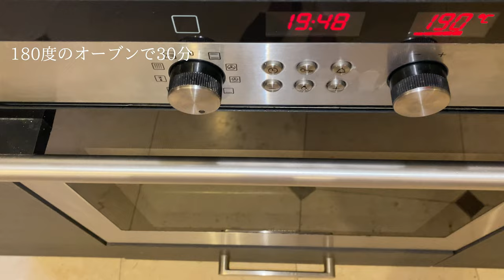Vlog フランスの島暮らしと料理レシピ /仔牛のワインソース フランス家庭料理/フランス人に人気のバカンス先/プロヴァンス風ナスの作り方 Country life in France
愛犬バズと一緒に自転車に乗ってフランスの島を走っています。フランスの美しい村の景色を楽しんでいただけたら嬉しいです。

00:00 　イントロ
00:14　犬とフランス人に人気のバカンス
00:33　水車小屋を通って美しい景色
01:23　フルードセルの塩田で休憩
01:50　村で唯一のベーカリーでマカロンと迷った挙句イチジクのタルトを選ぶ
02:40　犬とサイクリング続く
03:03    農家のファームショップ
03:12　ねこ
03:22　プロヴァンス風　ナスとチーズとトマト
04:49　マルシェのお肉屋さん
04:57　マルシェで買った仔牛の骨つきロースとワインソース
09:00　盛り付け

このチャンネルはイギリスとフランスの生活と旅、料理を中心に投稿しています。　家庭でもできる簡単な料理レシピと普段の日常生活の動画です。動画に出てくる食いしん坊のミニチュアシュナウザー犬がBuzzです。

動画が気に入ったら、いいね👍ボタン押してもらえると凄く嬉しいです！
感想も、コメントいただけたら全てお返事します✨

 視聴者の皆さんの毎日も料理で楽しくなりますように。

🔷ロンドン在住31年目

動画に出てくるアンティークはこちらで購入できます
ラブアンティーク　Love Antique of London

イギリスを歩いて食べる 　ロンドンから車で行ける距離でイギリスの美しい街を歩く旅　グルメ、イギリス観光地　England walking and eating  trip

最高の天然酵母パンの作り方研究・最高のサワードウブレット、天然酵母パンを焼く方法を研究しています　Sourdough Bread , How to bake the perfect sourdough bread

[最高のパーティー料理]　オシャレで簡単で美味しい柚子が入ったサーモンテリーヌの作り方　凝った料理ですが完璧な作り方を紹介してます。作り置きのおもてなし料理

[イギリス家庭料理] フィッシュパイの作り方　簡単で美味しいイギリス料理です。庭のハーブを使ったオーブン料理で白身の魚をホワイトソースであえてチーズを混ぜたマッシュポテトを乗せてカリカリに焼きます

[イギリス伝統菓子] イースター復活祭に食べるシムネルケーキを作ります。マジパンとアーモンドが入ったしっとりフルーツケーキです。ロンドンに住む日本人

Ile de Re のフルールドセルとチョコレートタルトの作り方 | ロンドンの春 | 自然な公園 | カボチャの入った甘さ控えめのダイエット　タルト　カカオ７0% | タルト生地から作ります。

[イギリス家庭料理] ラムラック　子羊の肉とローズマリーポテト　ロンドンの煙突　ロンドンに住む　庭のハーブ　食いしん坊のシュナウザー犬

[サワードウブレッド ] でホットクロスバンを作りました。ロンドンに春が来た。　もうすぐイースターです。サワードウ/天然酵母パンの発酵テスト　サワードウブレッドは酸っぱくないよ

20分でできる本場英国のsconeスコーン の作り方　失敗しない我が家の決定版　 イギリス人に人気のレシピ　美味しいイギリス家庭料理　イギリス人も喜ぶ簡単レシピです

Nain's Welsh Cake　おばあちゃんのウェルシュケーキの作り方　ウェールズの伝統的ケーキ　食べ始めたら止まらない美味しさ so delicious.

1週に2回Vlogを上げていきます。こんなレシピが知りたい」など　なんでもリクエストがありましたら　コメントお願いしましす。励みになります。

INFORMATION